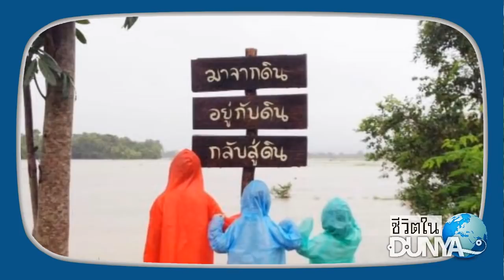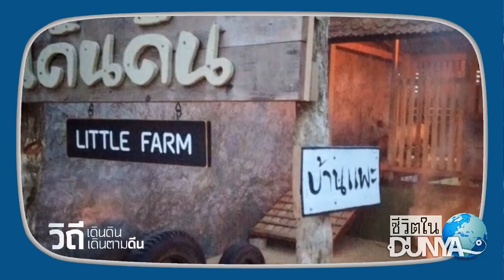AH 0761 ชีวิตในดุนยา ตอน "วิถี เดินดิน เดินตามดีน" เอ็มโซเฟียน เบญจเมธา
บันทึก 🔴  มิถุนายน 2560

Tel & Line iD :
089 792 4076 (ดาวุด)
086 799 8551 (มูฮัมหมัด)